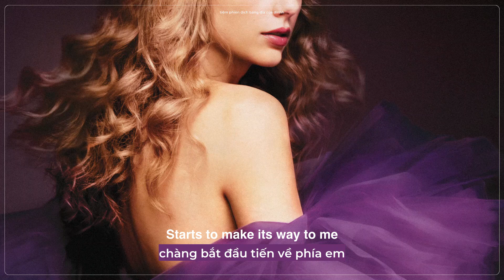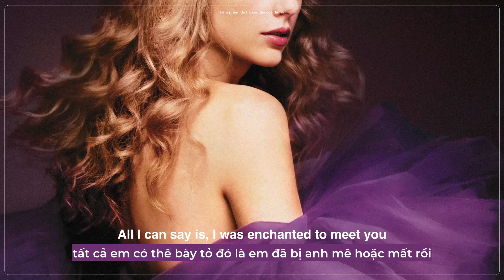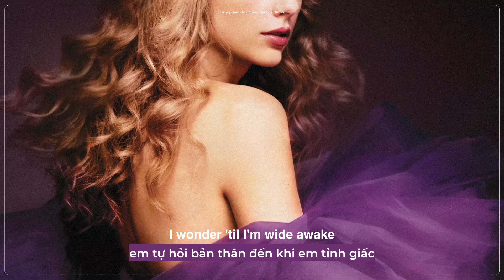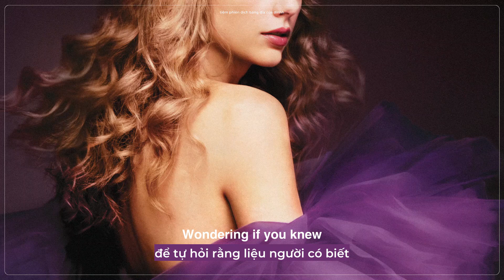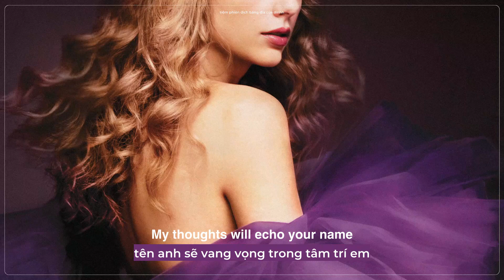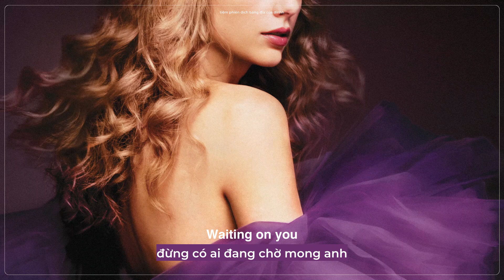Vietsub - Lyrics || Enchanted - Taylor Swift (Taylor's Version)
Enchanted  Vietsub Taylor Swift (Taylor's Version)
Vietsub Enchanted  Taylor Swift (Taylor's Version)
Dịch và Edit bởi Dinhh
Nếu mọi người yêu quý Dinhhh và những bản dịch của mình, mọi người có thể donate tại:
NH: Agribank
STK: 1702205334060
Mình rất trân trọng tấm lòng của mọi người :3
Song: Enchanted (Taylor's Version)
Artist: Taylor Swift

[Verse 3]
The lingering question kept me up
2AM, who do you love?
I wonder 'til I'm wide awake
Now I'm pacing back and forth

[Guitar Solo]

[Bridge]
Please don't have somebody waiting on you (Ooh, oh)